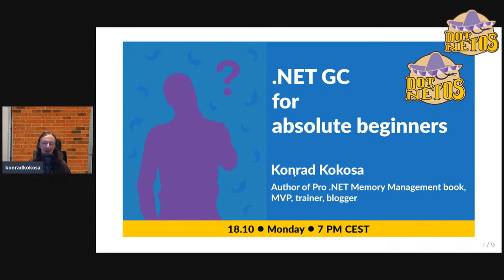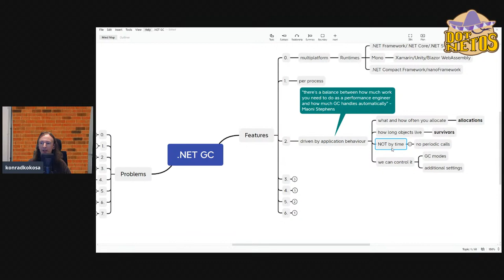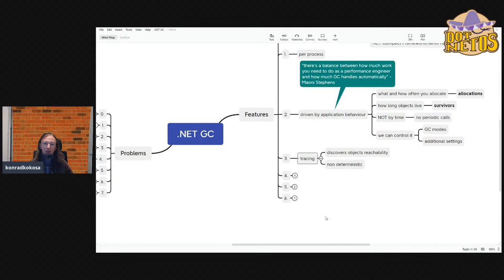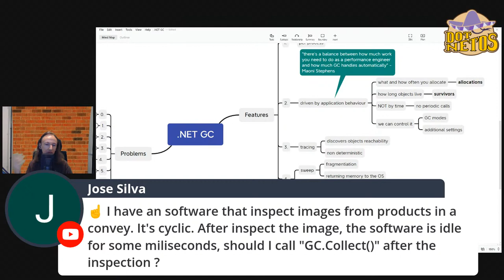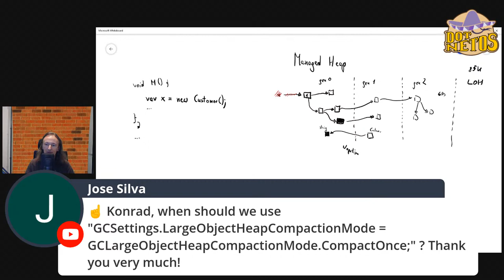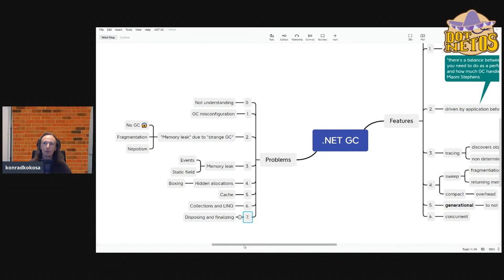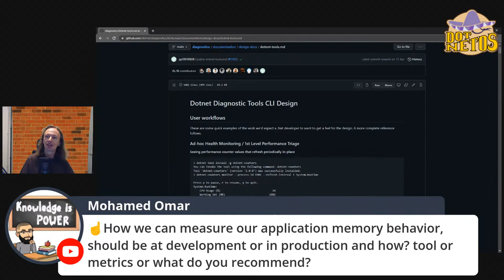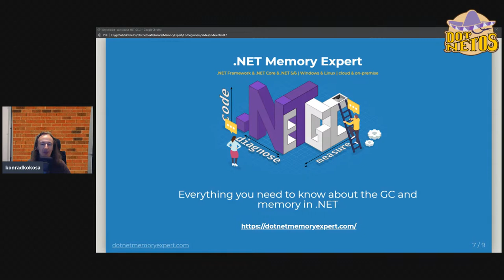Webinar ".NET GC for absolute beginners"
Never heard of GC? It's your lucky day!

Konrad Kokosa will take the challenge to explain the complete basics of .NET GC. It's a perfect start for those who have never heard of this topic or are just starting their adventure with memory management!